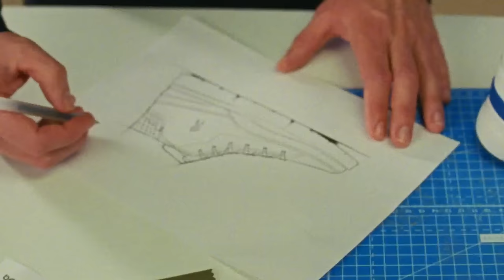On | THE ROGER Clubhouse Mid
Design inspired by the '90s.
Technology that inspires the future.

Introducing THE ROGER Clubhouse Mid. The first mid-top in THE ROGER family that’s inspired by Roger’s former days as a ballkid. Packed with new On technology, this everyday shoe is ready to inspire the next generation of champions ready to make their mark.